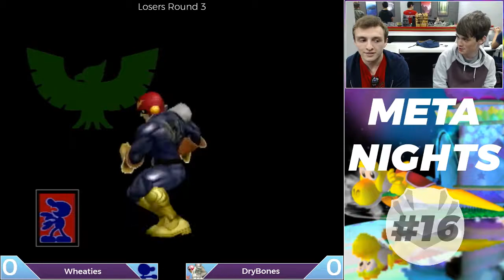Meta Nights Melee #16 - Wheaties (Mr. G&W) vs. DryBones (C. Falcon) - Losers R3